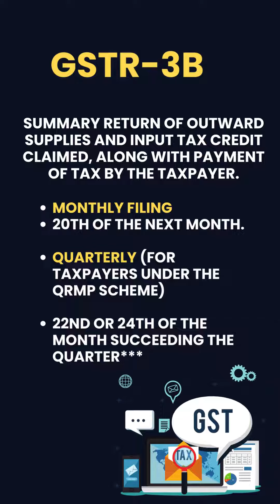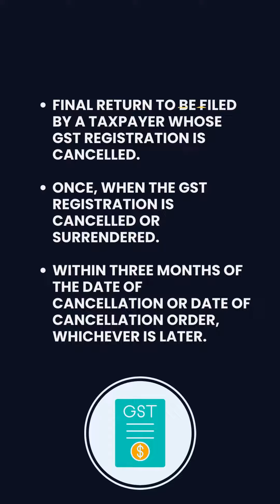Types of GST returns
Struggling with GST return filing and compliance? Look no further!
We are here to simplify your tax journey with:

✅ Hassle-free GST Return Filing
✅ Expert Guidance and Assistance
✅ Timely Compliance Updates

With our expert services, you can focus on your business while we take care of all your compliance needs.
Leave your GST worries behind and let us ensure your business stays on the right track. 📈